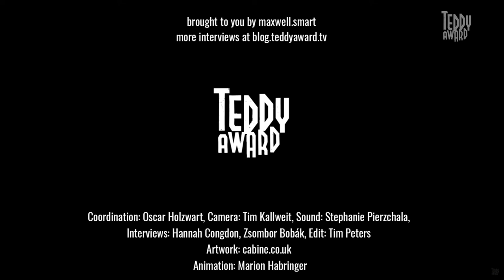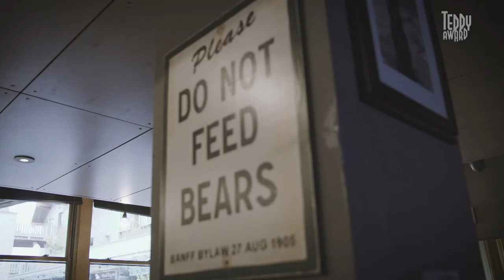Interwiev with TEDDY jury member Marthe Djilo Kamga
TEDDY TV in conversation with TEDDY jury member Marthe Djilo Kamga.

One of the founders and coordinators of the Massimadi Festival in Brussels, Marthe Djilo Kamga's professional and personal career has always been driven by issues of anchors, vulnerabilities, multiple identities and equal opportunities. Recently, it is through artistic creations and cultural productions (cinema, performances, photos, etc.) that she tackles the questions of the reappropriation of public spaces and the production of images and archives by people in situations of invisibility. She says she is neither militant nor researcher. Enriched by a academic journey rather scientific and social, she defines herself as a thwarted artist in self-therapy. She touches everything, and constantly wonders if a single life would be enough to satiate all her inquisitiveness...
Among others, In 2009, Marthe also published in the collection of Cahiers de l'Université des Femmes a book titled : Quand les femmes aiment d’autres femmes: regard sur les homosexualités féminines au Cameroun.
In 2017, she co-wrote and directed a film : Vibrancy of Silence: A Discussion with My Sisters, the first part of Frieda Ekotto's visual research project on Vibrancy of Silence: Archiving Images and Cultural Production of Sub-Saharan African Women.